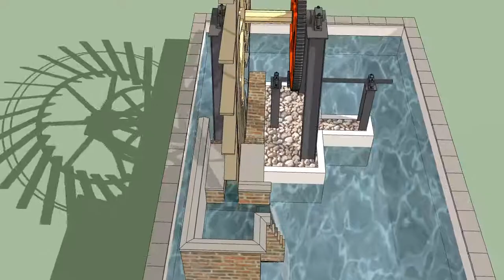Scoop wheel animated extended v1 24fps 1920x1080 x264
A very basic animation of a model of a scoop wheel water pump at the Wind Energy Museum, Repps with Bastwick, Norfolk. The wheel is about 16ft dia. Such pumps were used to drain fens and mashy areas.